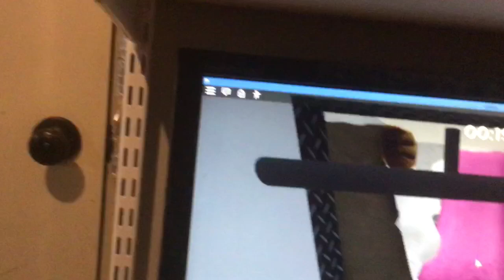me being even more annoying and a weirdo trying to hug me in game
Yea that happened